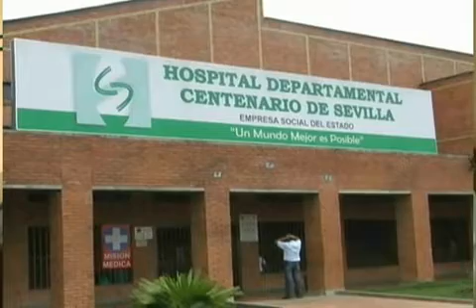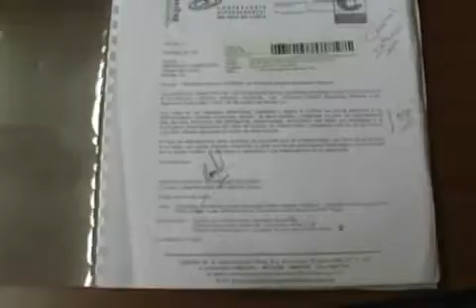elciudadanoenlared Hospital Sevilla (valle del Cauca) Colombia marzo de 2009.mp4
VIVA NOTICIAS es emitida desde los estudios de la emisora JUVENTUD STEREO en alianza con el periódico virtual EL CIUDADANO, (en Sevilla Valle del Cauca Colombia)febrero de 2009

El Ciudadano
Informar a los Sevillanos en el mundo: El Ciudadano